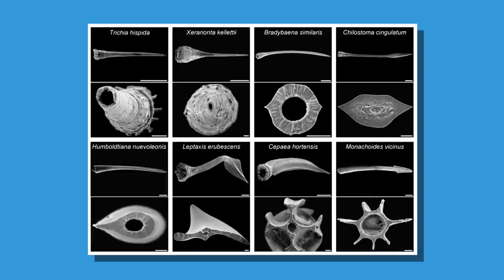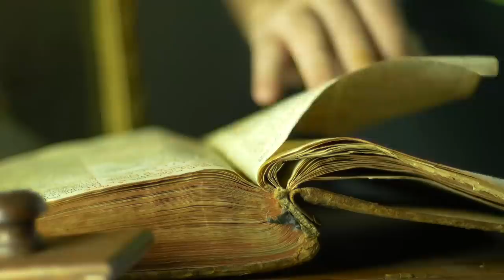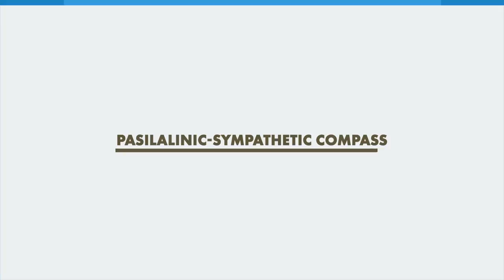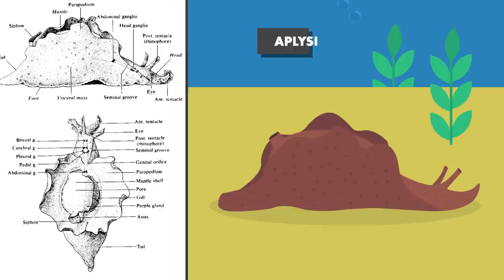Why Slug Sex is Just the Worst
Slugs have some of the strangest sex mechanics in the entire animal kingdom, especially when compared to humans. Here's why...